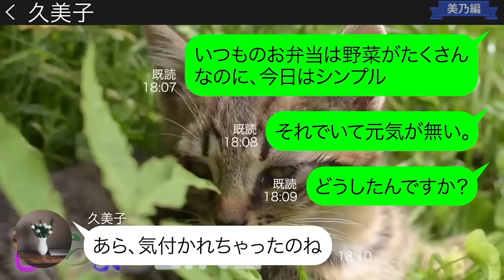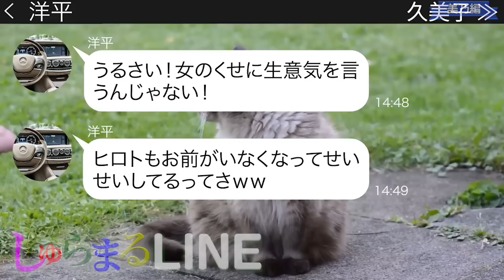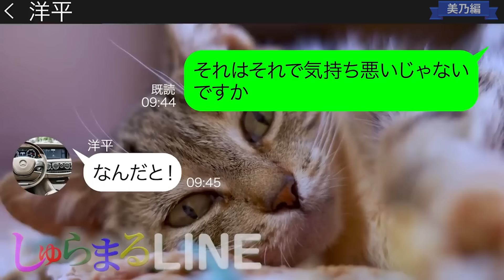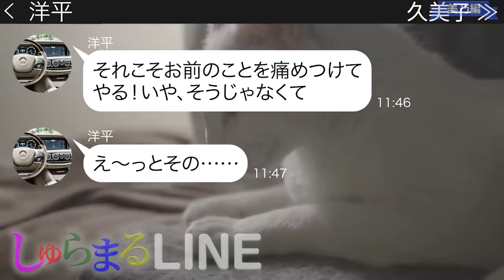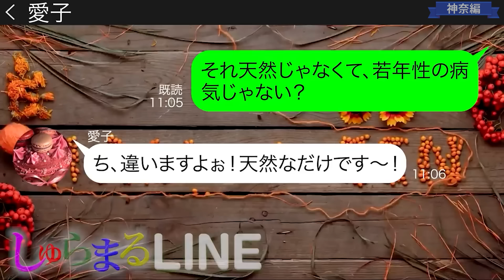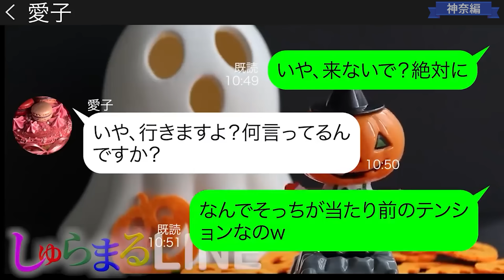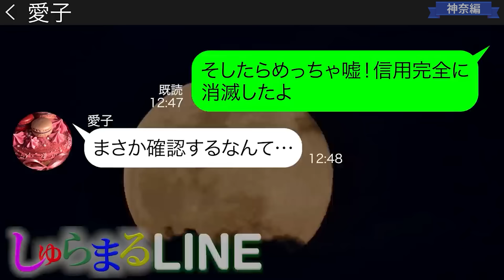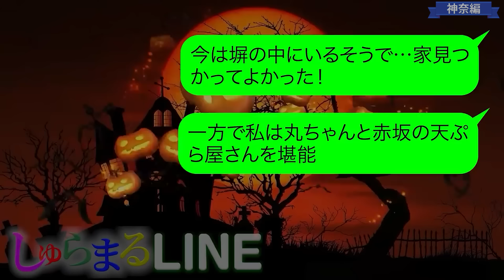15年間世話させた連れ子が有名大学に合格した途端専業主婦の妻を捨てた夫「４５歳で捨てられて人生お先真っ暗だなｗ」【LINE】リメイク編【聞き流し・朗読・作業・睡眠】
今回は「美乃」編と「神奈」編のおすすめリバイバル動画2本立て！

◆目次◆
0:00 【美乃編】15年間世話させた連れ子が有名大学に合格した途端専業主婦の妻を捨てた夫「４５歳で捨てられて人生お先真っ暗だなｗ」
●登場人物●
美乃（よしの）→２７歳 主に短期で働く派遣社員
久美子→４５歳 美乃と同じ派遣で働く
洋平→久美子の元夫

10:56 【神奈編】「あっちゃ～☆財布忘れちゃった！」私が仲良いママ友と行くランチ会の事を聞きつけ練馬区の高級天ぷら屋にタダ飯目的で先回りするママ友
声の出演🎤『西川まこ』
●登場人物●
神奈(かんな)　36歳　主人公→専業主婦、勧誘される女
久実(くみ)　33歳→専業主婦、カモになる女